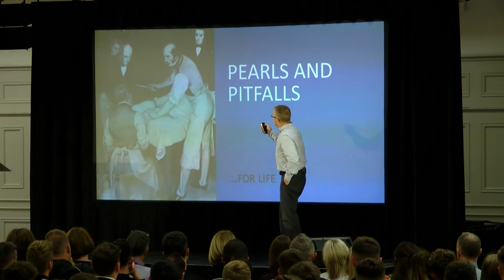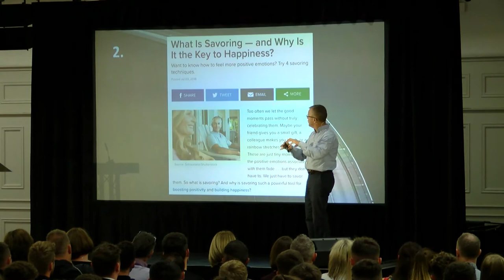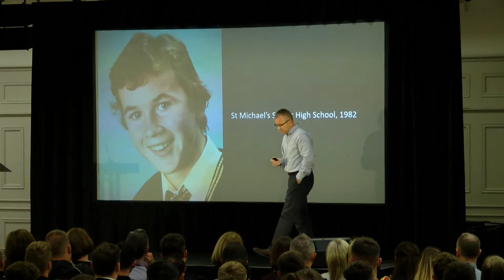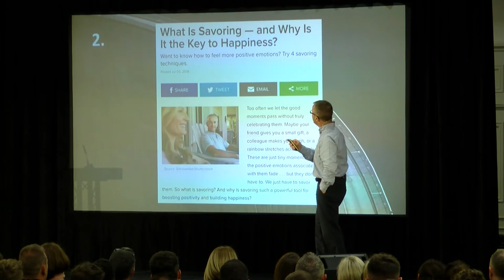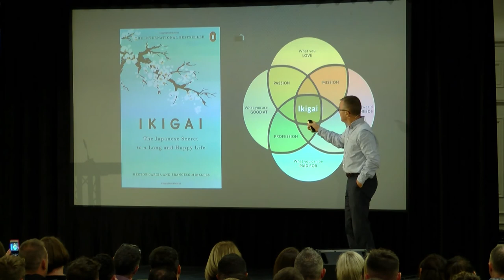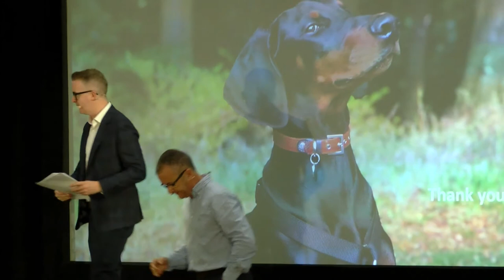Kieran Lappin - “Cutting It” in the modern world – A Surgeon’s Perspective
Full length talk from the St Ronans Inspire 2020 event that took place on Aug 28, 2019.

Mr Kieran Lappin (ex St Ronans pupil)

“Cutting It” in the modern world – A Surgeon’s Perspective

Lead Clinician for Trauma and Orthopaedics for the Western Health and Social Care Trust, Altnagelvin Area Hospital.  Speciality interest in hand, wrist and elbow surgery.